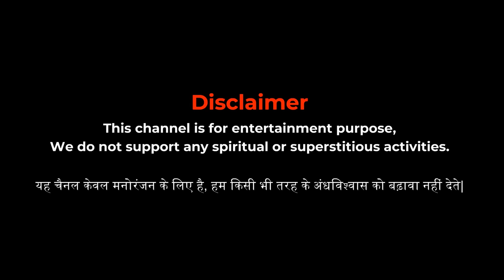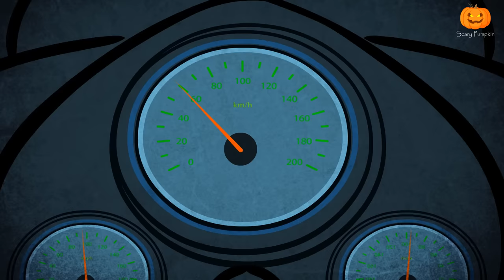Haunted Road | हॉन्टेड रोड I Scary Pumpkin I Hindi Horror Stories | Hindi kahaniya | Moral Stories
हॉन्टेड रोड
paranormal activities
Hindi Stories
Horror Stories
Funny Stories